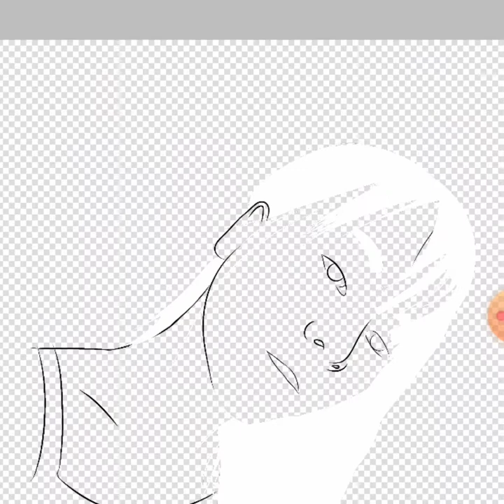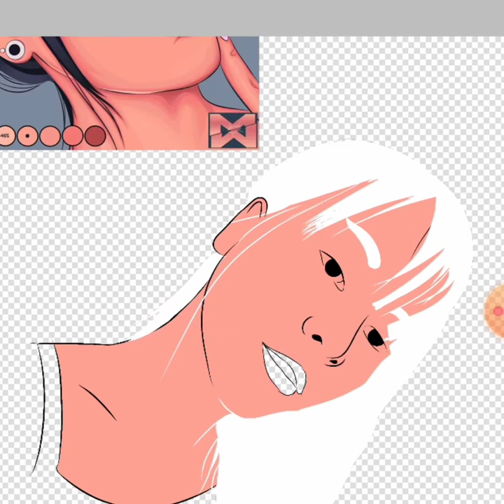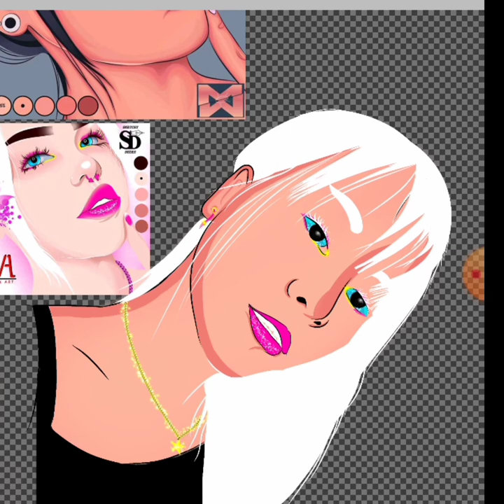"Vexel Speed Art" reference Emely Julian Francisco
simplicity vexel speed art
my FB account "Geo"